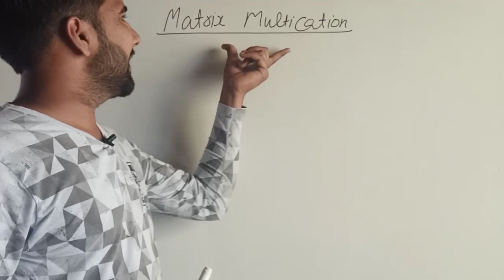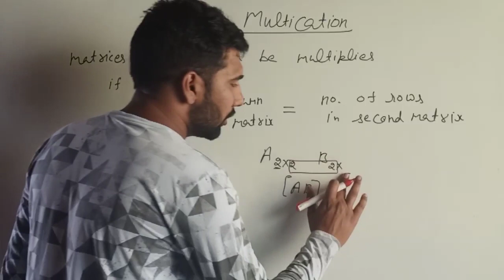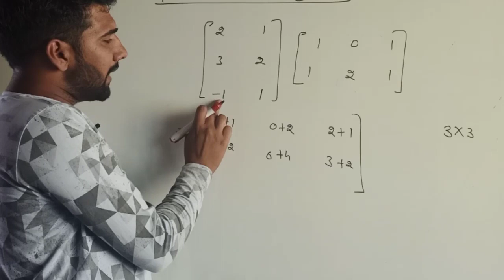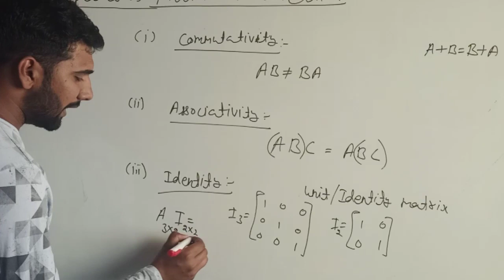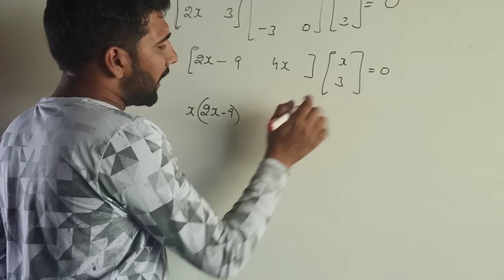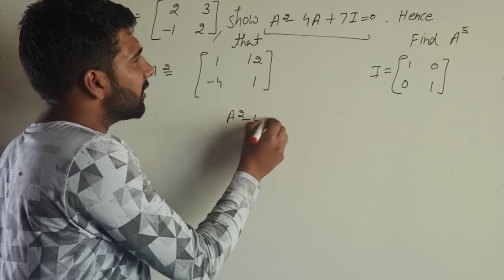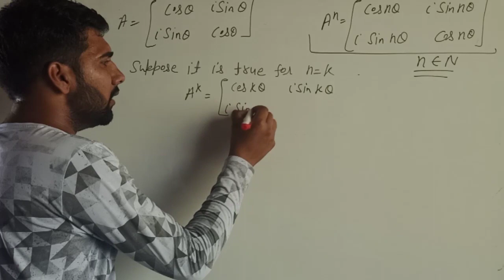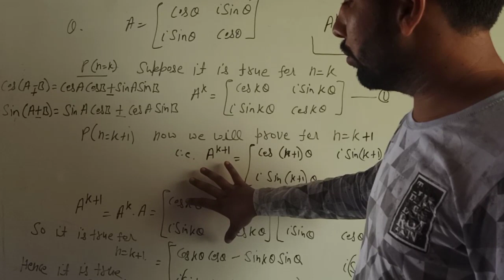Matrix multiplication | class 12th matrix multiplication| kabir academy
Matrix multiplication and its properties.. with exercise
kabir academy